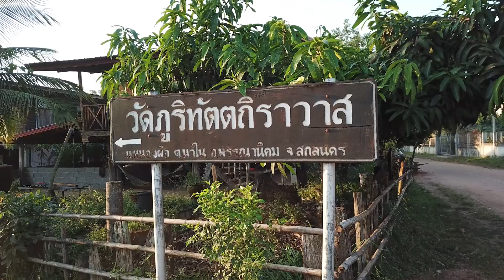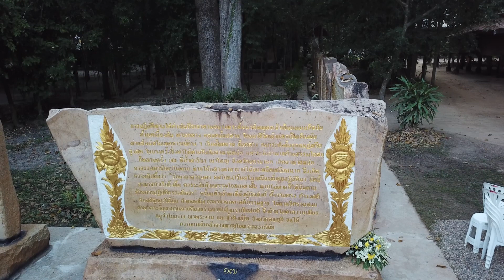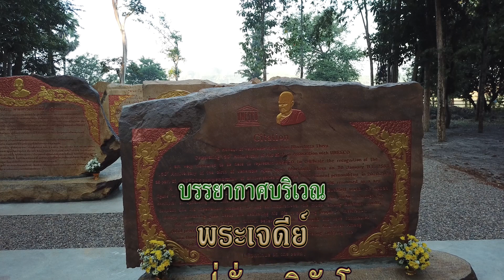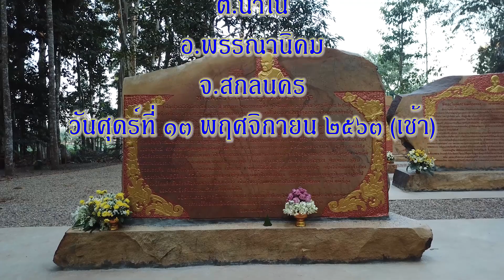บรรยากาศ วัดป่าบ้านหนองผือ (เช้า)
บรรยากาศบริเวณ วัดป่าบ้านหนองผือ พระเจดีย์ หลวงปู่มั่น ภูริทัตโต